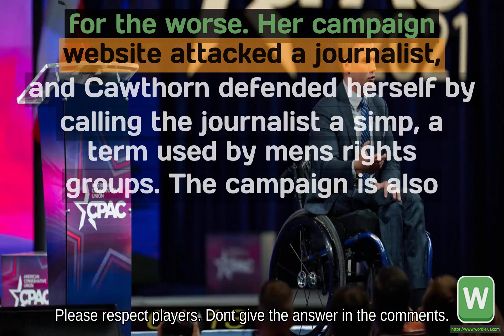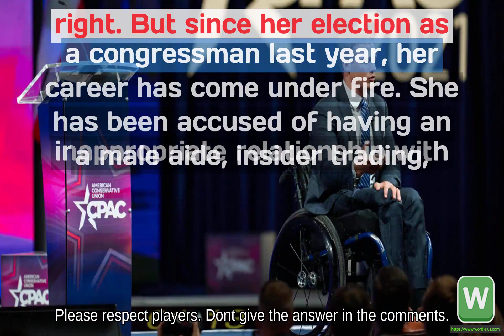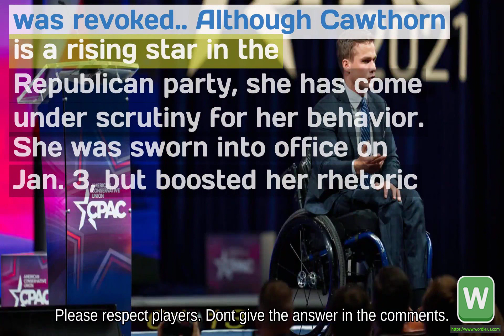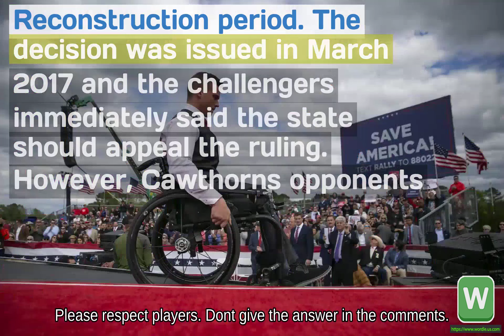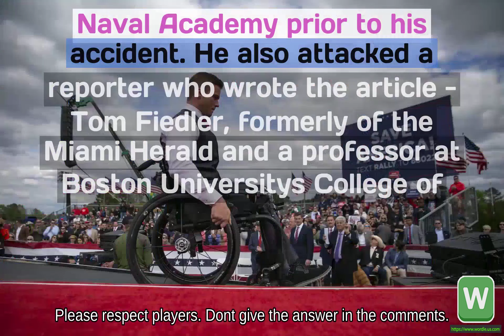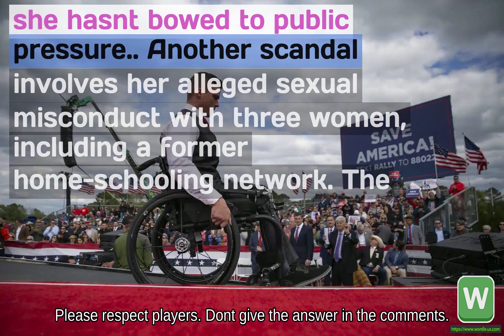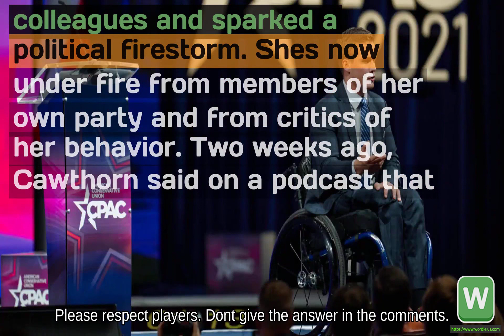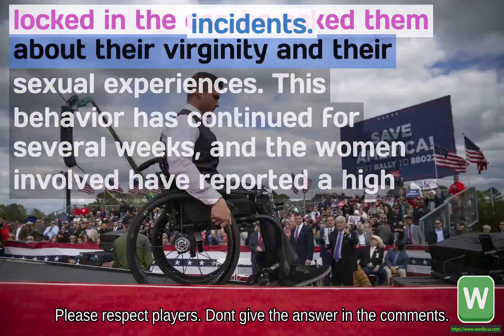Wordle #581 Madison Cawthorn is Under Pressure as Scandals Pile Up